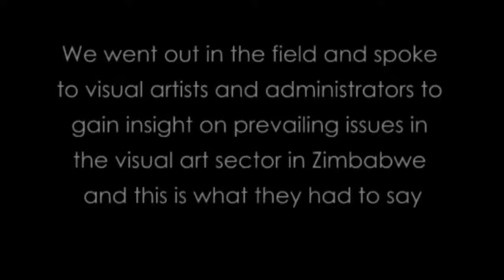Ambrose Shambare - Insights on the Zimbabwe Zimbabwe Shona Sculpture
Copy cats are a menace in the visual art scene and Ambrose Shambare does not hide his disdain for people who copy other peoples work.